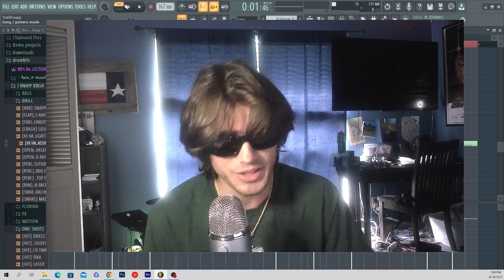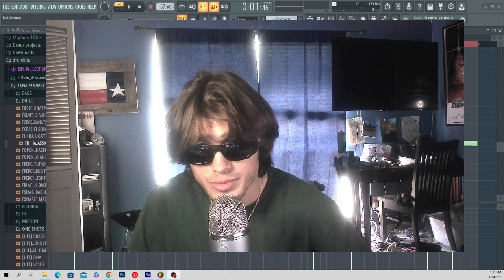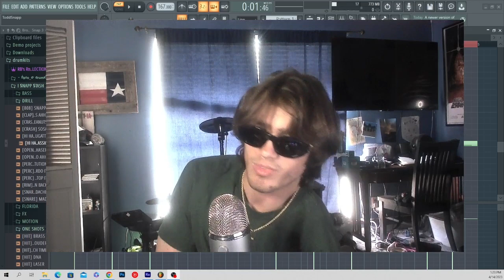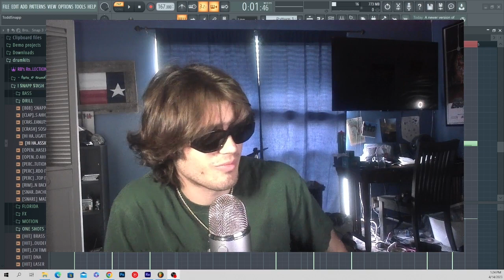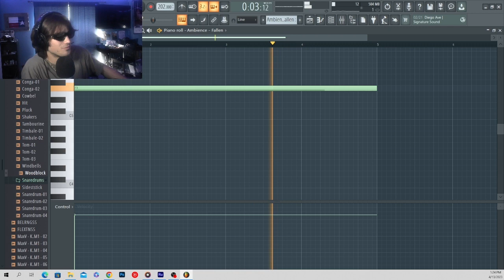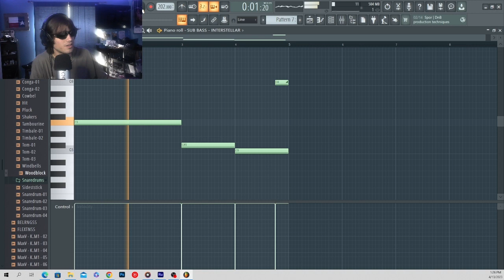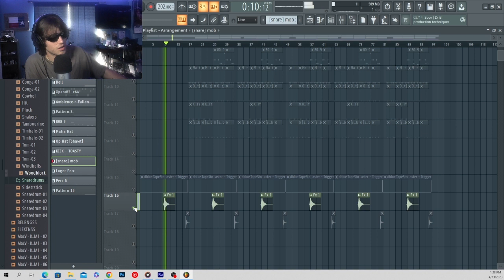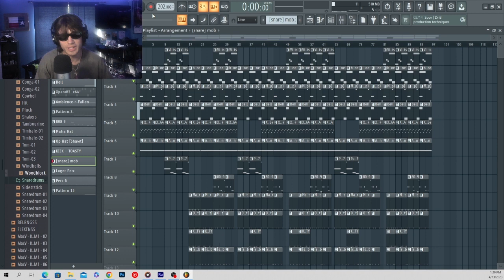How I Made The Beat For BLP Kosher - "Jew On The Canoe" | Beat Breakdown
GOD IS GREAT SPREAD LOVE IG: @swamptonesdied

00:00 BACKSTORY

4:16 BREAKDOWN IG: @snappbeats i do not own the rights to this photo .